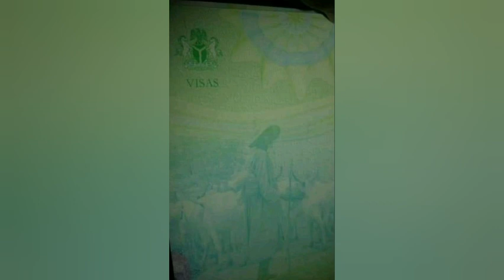BREAKING!!! SULEMAN OBSERVATION ON OUR NEW PASSPORT WILL LEAVE YOU SPEECHLESS